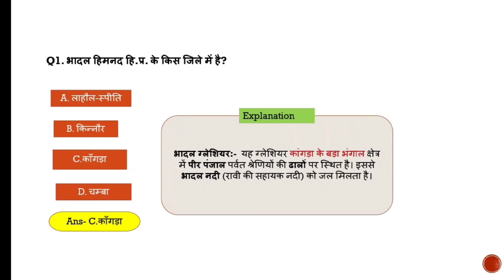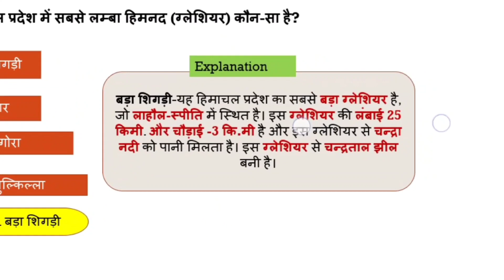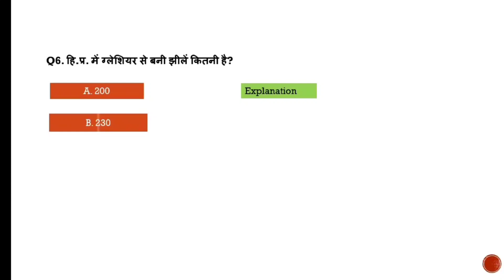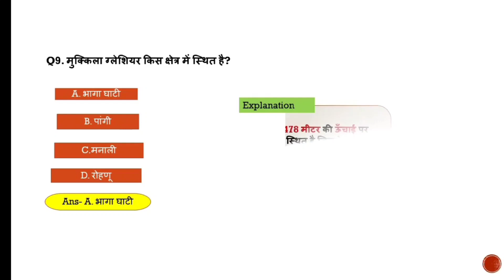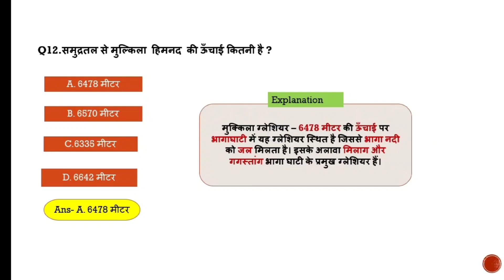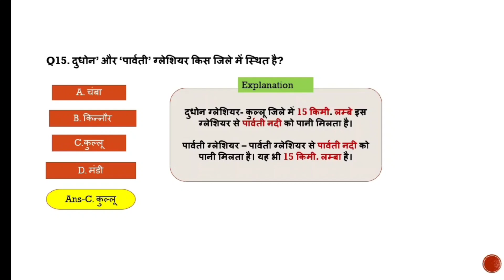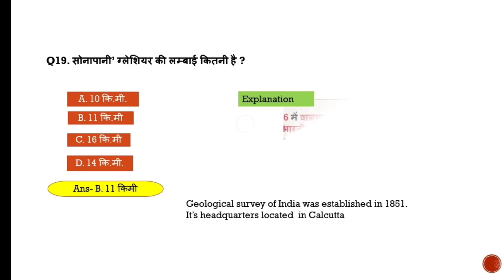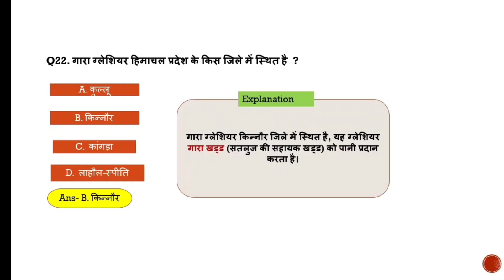हिमाचल प्रदेश के ग्लेशियर //Part-7//Hpgk MCQ series//Hp gk MCQ glaciers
Hello everyone 😊
In today video we will discuss important Multiple choice questions on Himachal Pradesh Glaciers. In this video we will also know facts about various glaciers of Himachal Pradesh such as bada shigdi, gephong, Chandra,kulti,Lady of keylong,mulkila,Sonapani,miyaar, Parvati glacier etc.